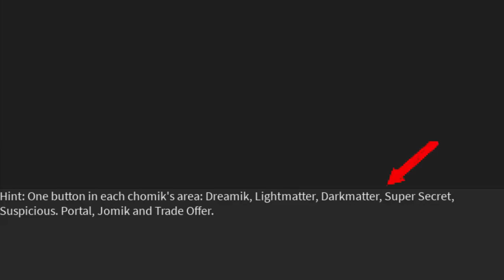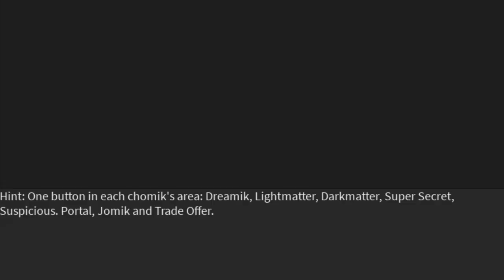chomikception be like:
this took longer bc i disconnected after right before rebeating the chomik :zad:
5 hours with editing in total